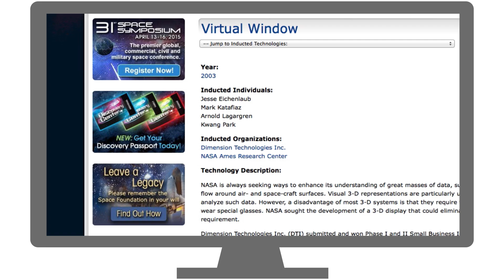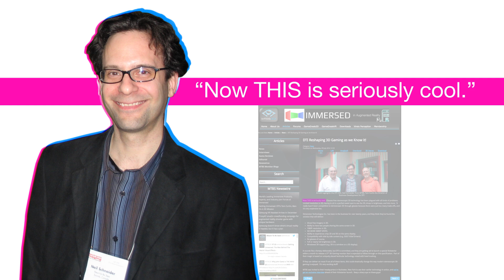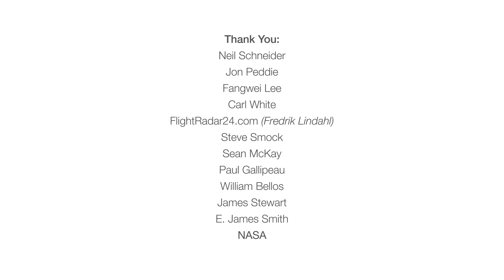dti kickstarter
Developed for Nasa; Fine Tuned for Gamers.
DTI glasses-free Mission-Critical 3D Kickstarter Campaign video